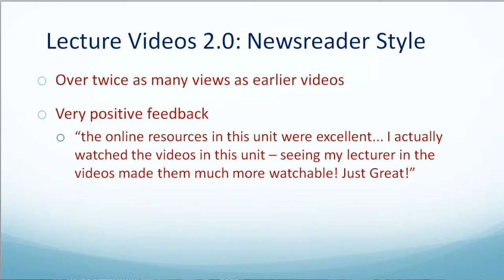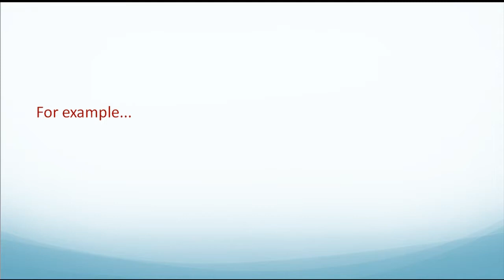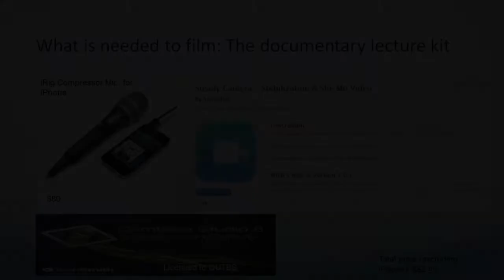Lecture Videos 3.0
In this video, we introduce documentary style lecture videos.